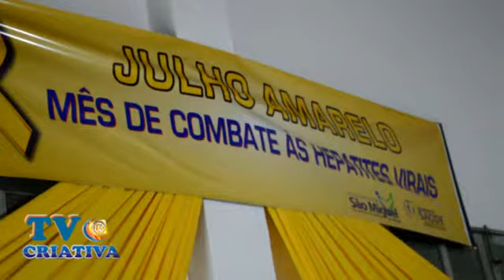Coord. da vigilância sanitária em São Miguel falou do acidentes de trabalho e ambiente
Coordenadora da vigilância sanitária, Valquíria Menezes, em São Miguel falou do acidentes de trabalho e organização do ambiente